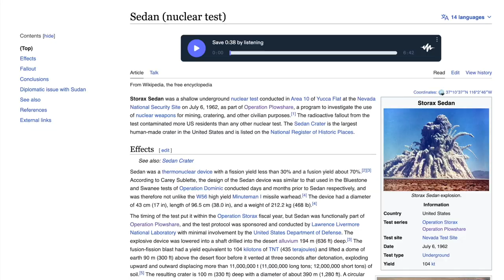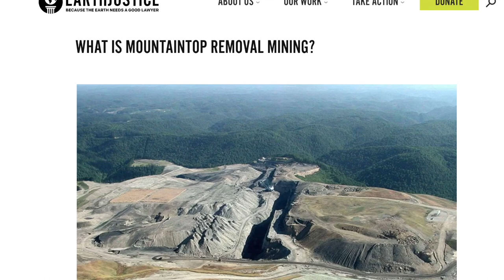Can we blow up a mountain? How much power would it take to blow up a mountain?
0:00 Today's Query: Can we blow up a mountain?
1:40 Can a mountain be blown up with a nuclear weapon?
3:00 What is Mountaintop removal mining? And why we shouldn’t do it?

What Is Mountaintop Removal Mining?

Today's query is “Can we blow up a mountain?”

Before we dive into this topic, it's important to note that intentionally destroying natural landmarks and ecosystems is not only dangerous, but it is also unethical and should not be considered.

That being said, let's explore the feasibility of blowing up a mountain. So let’s start with our first PAA:

Can a mountain be blown up with a nuclear weapon?

The answer is theoretically yes, according to a Wikipedia entry titled Sedan_(nuclear_test), Sedan was a nuclear weapons testing project conducted by the United States on July 6, 1962, as part of Operation Plowshare, a program to investigate the use of nuclear weapons for peaceful purposes.

In this test,  A shaft was drilled into the floor of the Nevada desert, approximately 200 meters, and then a roughly 100-kiloton thermonuclear device was lowered into the shaft and detonated.

The nuclear explosion produced a crater about the size of a small mountain, measuring 400 meters in diameter and 100 meters deep. The crater was created in sand-filled alluvial deposits though, not on a mountain.

If the test had been conducted in a mountain, the results may have been different, but theoretically can remove the mountain quite a bit and significantly alter the landscape and …provide a decent amount of nuclear fallout. So we probably don’t want to do it.

That being said, could we… and had we done a “lite version” of it, the one that does not blow up the whole mountain but just part of it? The answer is yes, that is called Mountaintop Removal. But should we do it? Let’s talk about our next PAA:

What is Mountaintop removal mining? And why we shouldn’t do it?

This question can be answered by  Wikipedia’s Mountaintop removal mining entry and an article titled WHAT IS MOUNTAINTOP REMOVAL MINING? Published by Earthjustice, which is a nonprofit public interest organization based in the United States dedicated to litigating environmental issues. Headquartered in San Francisco.

According to these two articles, Mountaintop removal mining is a type of surface mining that involves removing the top of a mountain in order to extract coal that is located near the surface.

The land is first deforested prior to mining operations and the resulting lumber is either sold or burned.Once the area is cleared, miners use explosives to blast away the overburden, the rock and subsoil, to expose coal seams beneath.

In the United States, this method of coal mining is conducted in the Appalachian Mountains in the eastern United States.

Explosives are used to remove up to 400 vertical feet (120 m) of the mountain to expose underlying coal seams.

While this process is considered to be safer compared to underground mining because the coal seams are accessed from above instead of underground, it has significant environmental impacts, including the destruction of natural habitats and the displacement of wildlife, as well as the release of pollutants into the air and water.

Additionally, mountaintop removal mining can have negative impacts on the health of nearby communities, as it can lead to increased rates of respiratory illness and other health problems.

Due to these negative impacts, many people believe that mountaintop removal mining should be phased out and replaced with more sustainable forms of mining.

In conclusion, while it may be theoretically possible to blow up a mountain using a nuclear weapon, it's generally not a good idea. But hey, if you're really set on getting rid of that pesky mountain blocking your view, why not just dig through it with a hoe and a basket like the Foolish Old Man?

Sure, it may take a few generations, but at least you won't have to worry about nuclear fallout or deforestation. Oh wait, maybe deforestation is still a problem, but you get the point.